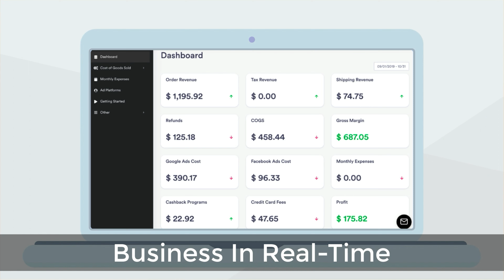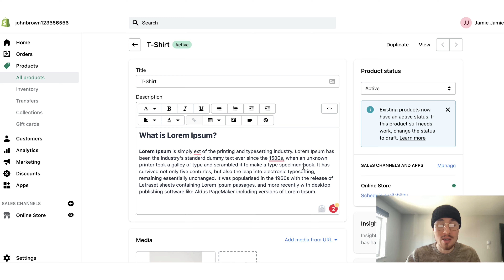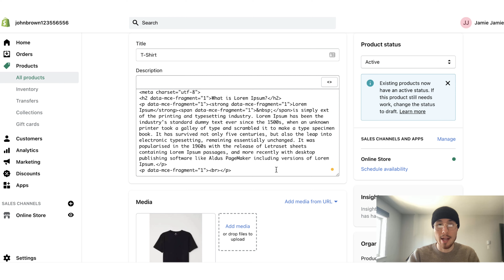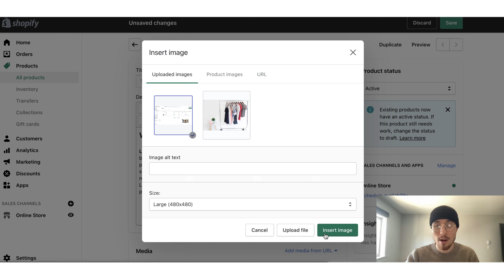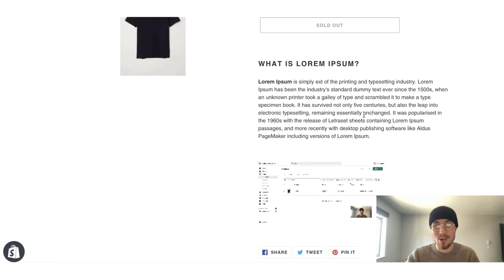How to Add GIF On My Shopify Product Description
We're going to show you how to add a GIF to your product description on Shopify. Adding GIFs to your Shopify product descriptions is an easy way to improve your conversion rates overall.

As it makes it easier for customers to digest the information on your Shopify product description. GIFs are funny and can also add some life to your descriptions.

Another reason to add a GIF to your Shopify product description is to convey information about the product. With any online GIF creator, you can turn your product GIF into content that the customer can easily understand without watching an entire video.

📈 Ready to Calculate Your Shopify Profit In Just One-Click? (Free 15-day Trial for Accounting App) ▶️